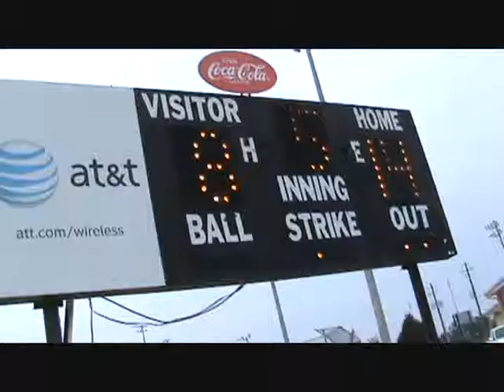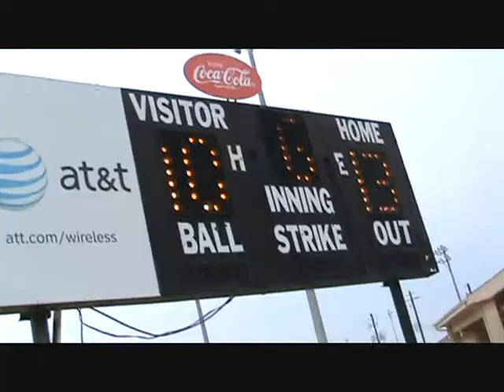U7 Rockdale Raptors vs Welcome All Phillies Part 5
Sub- State Tournament U7 Rockdale Raptors vs U7 Welcome All Phillies Championship Game